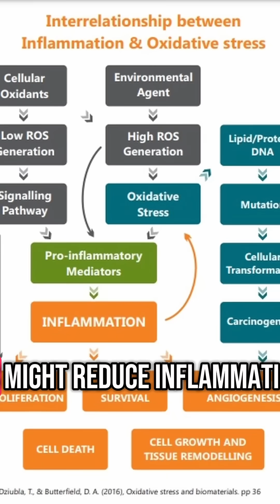Ozempic Personality 💊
Sources: The Antidepressant Effects of GLP-1 Receptor Agonists: A Systematic Review and Meta-Analysis - ScienceDirect, GLP-1 agonists and risk of suicidal thoughts and behaviours: Confound by indication once again? A narrative review - ScienceDirect, The Potential Role of GLP-1 Agonists in Psychiatric Disorders: A Paradigm Shift in Mental Health Treatment, GLP-1 Receptor Agonists and Related Mental Health Issues; Insights from a Range of Social Media Platforms Using a Mixed-Methods Approach - PMC, ‘Ozempic personality’ and the psychological toll of GLP-1s | MDLinx